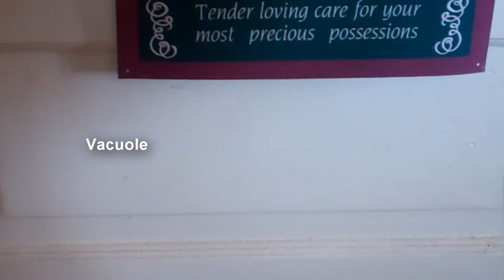Cells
Its educational